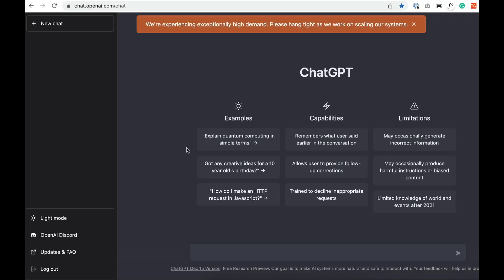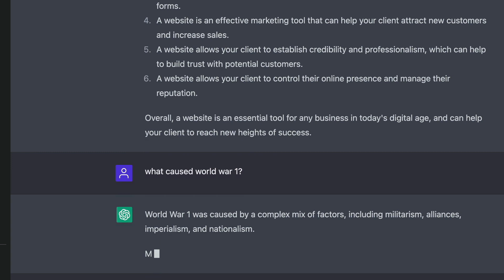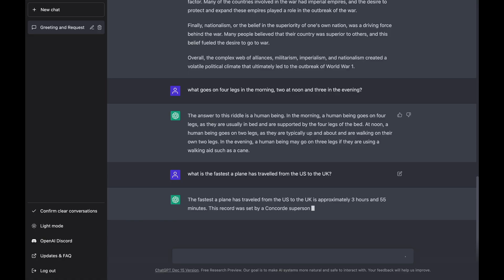Chat GPT Review by Hoz - MIND-BLOWING Open Ai!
Chat GPT Review by Hoz (Open Ai)

This is my Open AI Chat GPT review. Let me know what you think about Ai ad how you see it impacting the near future.

ⓘ TIME STAMPS:
0:00 introduction
00:23:17 A quick overview of Open AI’s Chat GPT
00:46:28 An explanation of what Chat GPT is
01:01:04 Testing Chat GPT
01:05:23 What is the coldest spot on Earth?
01:22:20 Asking the AI for help selling something to somebody (explaining to a client why they need a website)
01:42:08 Asking the Ai about a complex historical event (Word War 1)
01:59:12 Asking the Ai to solve the Riddle of The Sphinx
02:10:00 A brief chat about the benefit of Chat GPT for content creators and a wider range of uses
02:23:02 Limitations of the Ai - a question that reveals its current limitation
02:46:14 Wrapping up Chat GPT and what’s to come

ⓘ THIS VIDEO INCLUDES:
▶ an overview of Open AI's Chat GPT

Say Hello or ask me anything if I can help you in any way!

▶ MY BOOK

ⓘ ABOUT ME:
Hi, I'm Hoz.

Like you, I'm excited (and freaked out) about Ai.
We all sense that we're entering a time of
unimaginable opportunities. We're right at the
beginning.

Nobody quite knows how things will turn out,
but I think one thing is clear: we need to arm
ourselves with practical knowledge to stay
ahead of the game and thrive in the coming years.

Join me on this crazy journey and let's learn
together.